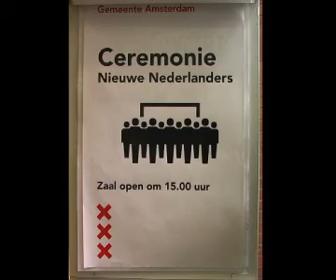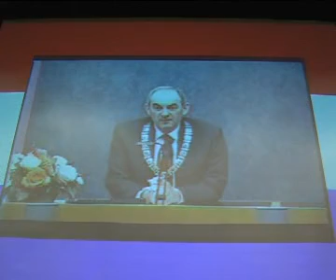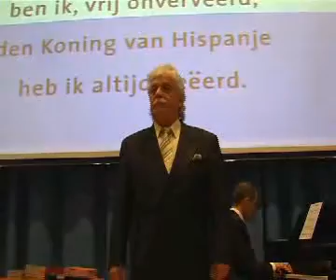Naturalisatie - Fifi wordt genaturaliseerd na Inburgering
Fifi L'Amour wordt genaturaliseerd -- Tussen oa gesluierde mensen komt Fifi in Volendammer Kostuum om genaturaliseerd te worden..